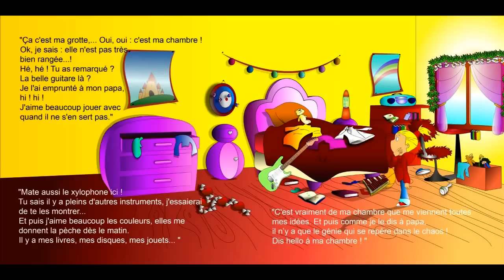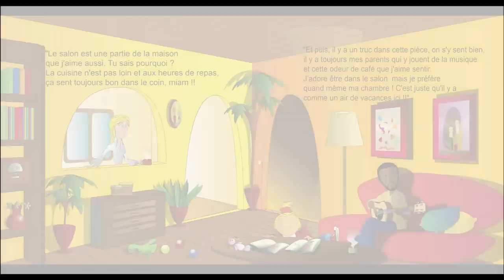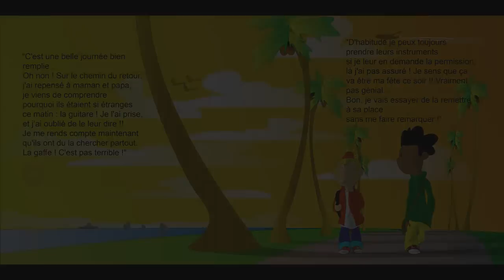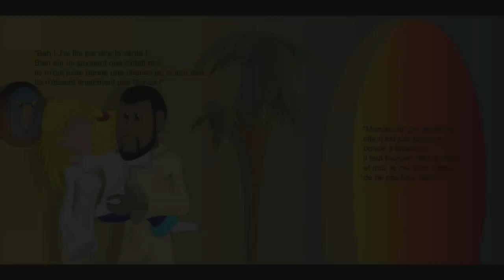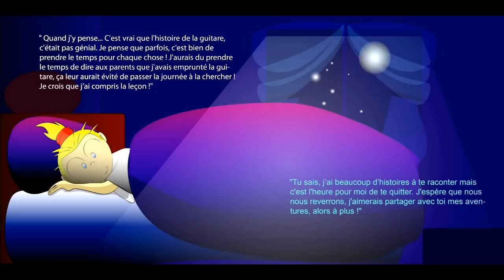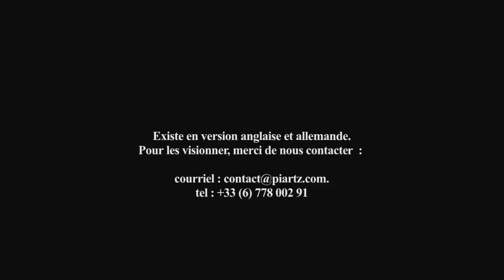Pwindzine Livre 1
Pwindzine est une petite tête brulée qui aime la musique et se mettre dans des situations loufoques. Son univers tourne autour de deux points essentiels : Les langues étrangères et sa passion pour la musique. Ceci est son premier livre. Nous vous souhaitons bon visionnage !